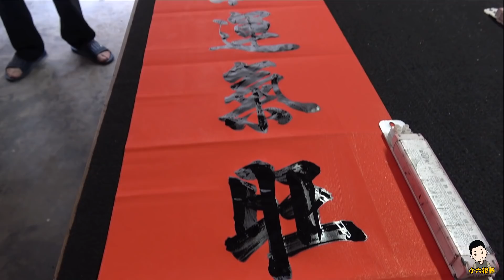公司廚房再添大鍋，萬事已俱備了，現在就缺小六的大餐了